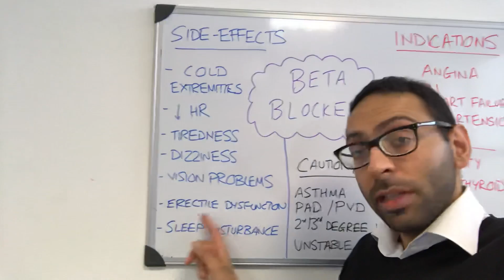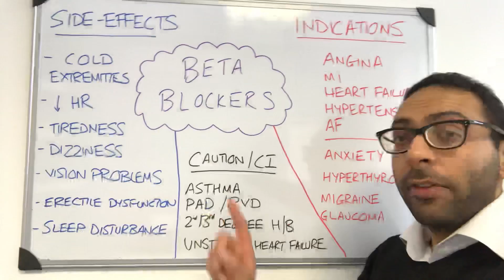Beta Blockers: Key points in 60 seconds